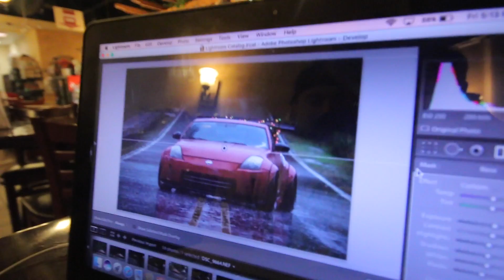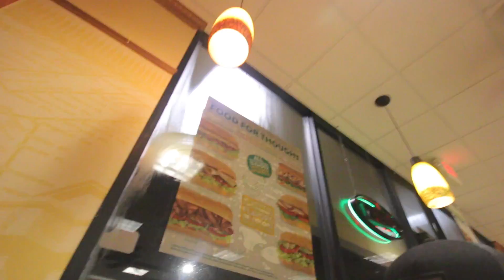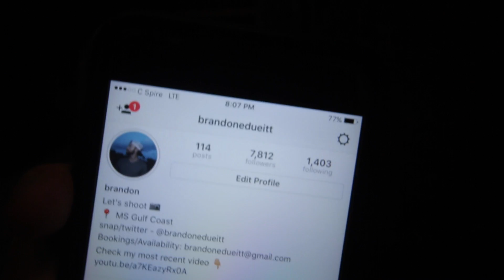350Z SHOOT--ABANDONED HOTEL ROOFTOP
Go Follow!!!